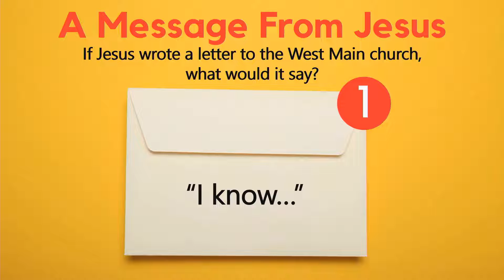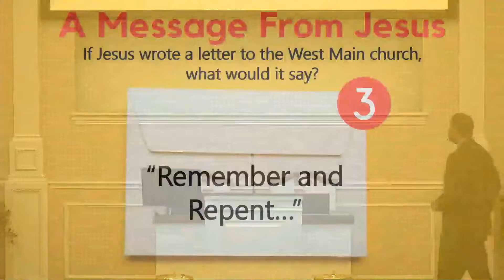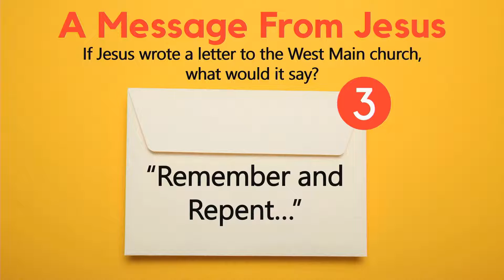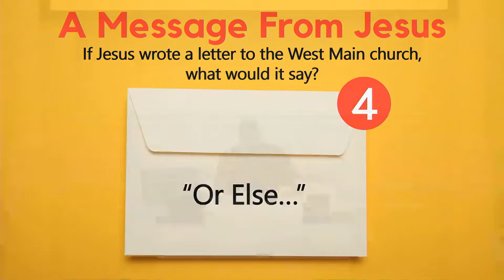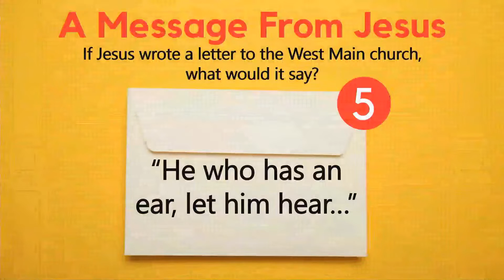A Message From Jesus